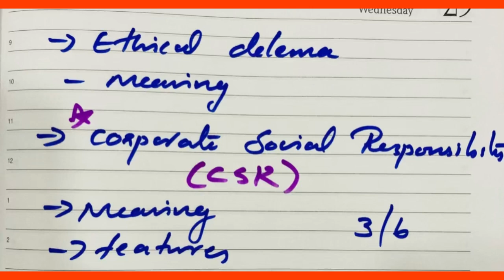Calicut university |1st sem| Bcom BBA| Chapter 9|Ethics &Socialresponsibilities |important questions